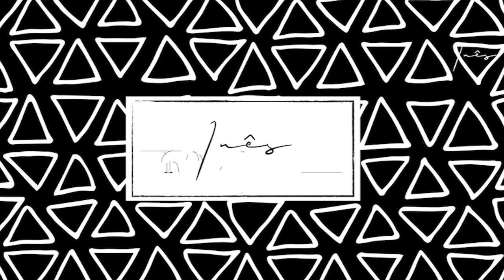ROTINA DE AUTOBRONZEADOR - TODOS OS ERROS E TRUQUES | Inês Rochinha